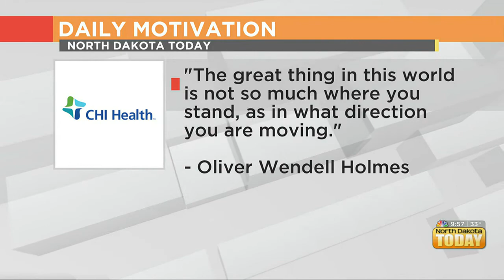NDT Daily Motivation April 20